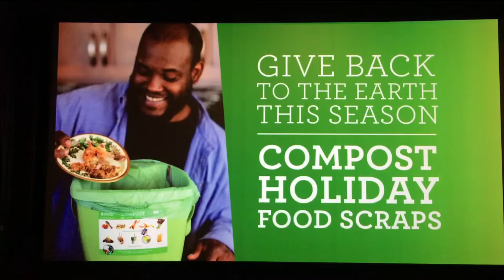Oakland A recycled holiday campaign - Naomi Duben Models